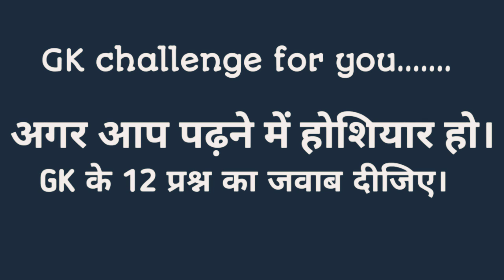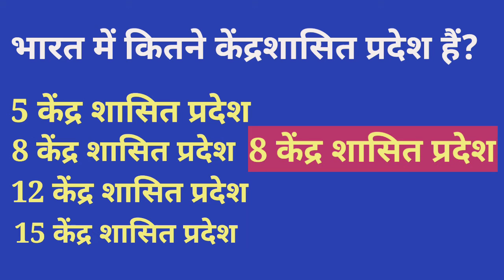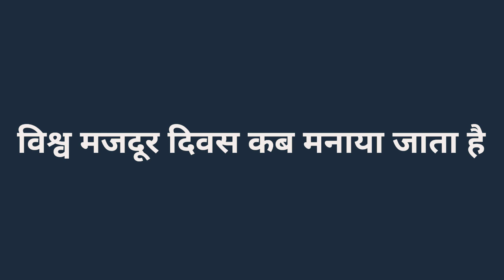GK Hindi question answer। GK question। important GK question and answer। सामान्य ज्ञान क्वेश्चन।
जीके क्वेश्चन#जीके रेलवे क्वेश्चन#जीके क्वेश्चन हिंदीसामान्य ज्ञान#सामान्य ज्ञान से संबंधित क्वेश्चन#जीके क्वेश्चन#जीके इंपोर्टेंट क्वेश्चन हिंदीजीके मोस्ट इंपोर्टेंट क्वेश्चन#GK quiz question#simple GK question#SSC GK question#GD GK question#bhartiya samanya gyan question